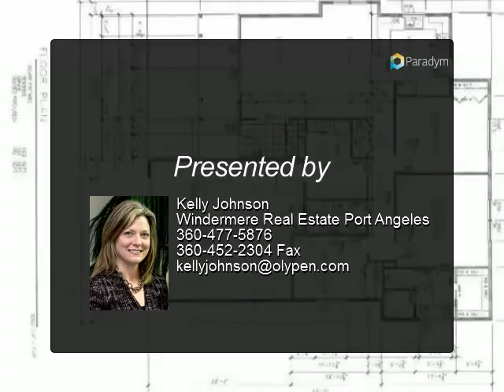31 American Eagle Drive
Brand new 3 bedroom, 2 bathroom home w/views of the Strait of Juan de Fuca, Vancouver Island & Mt. Baker from the large windows in the main living space. Durable & easy to care for laminate flooring in kitchen, living room & dining area. The kitchen features granite counter tops and stainless steel appliances. Master suite with vanity with granite counter top, large walk-in tile shower and a spacious walk-in closet. Oversized 2 car garage. Energy efficient ductless heat pump. Located just minutes to town!

Presented By:
Kelly Johnson, Windermere Real Estate Port Angeles